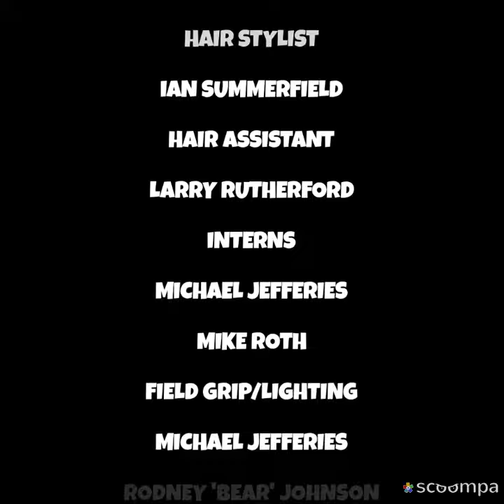BILL NYE THE SCIENCE GUY END CREDITS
DIGESTION EPISODE 12